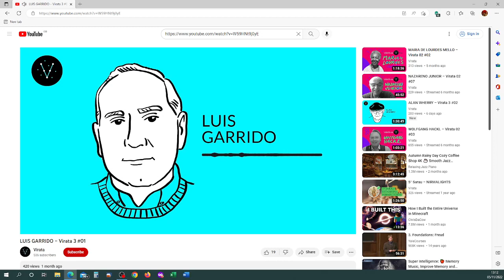01 Luis Garrido's Memories of Shri Mataji Nirmala Devi